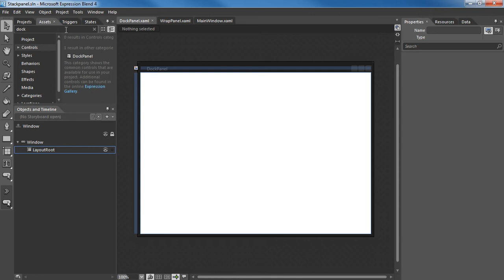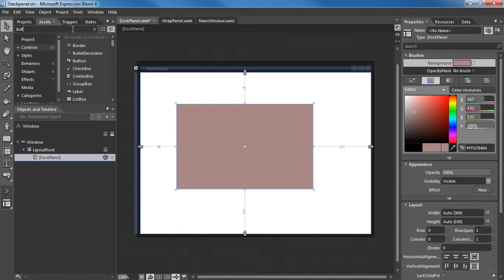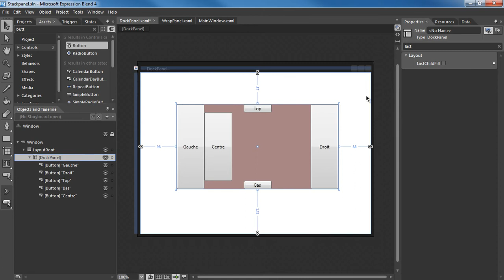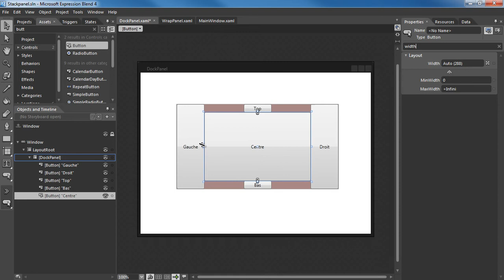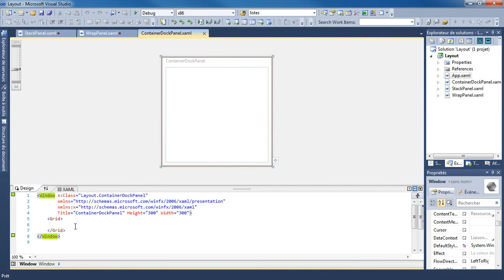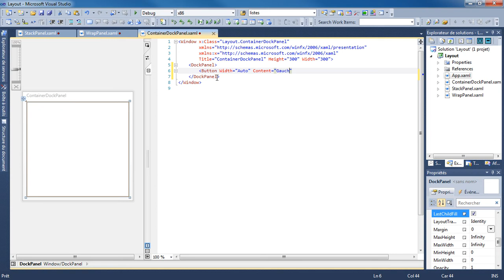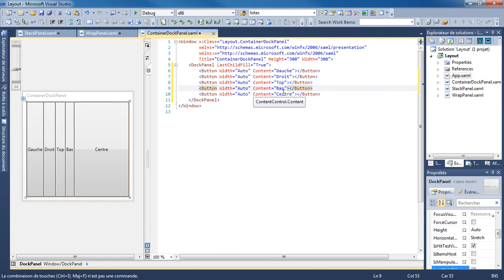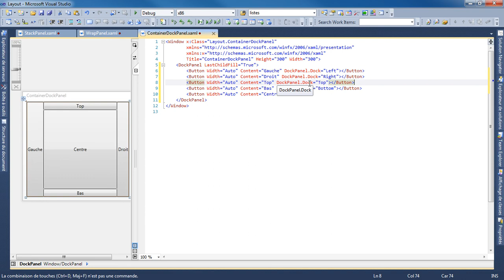Wpf | Naby | 1 | DockPanel | Chap. 1/3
Le control container DockPanel en WPF, est un control d'interface, qui permet d'accoster différents controls placés en son sein suivant une certaine position. Dans cette vidéos, on présente un exemple sur la réalisation d' un DockPanel.